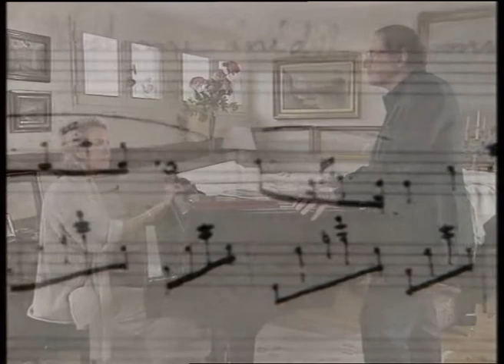01 - Découverte de Chopin - Larghetto du Concerto en fa mineur op. 21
Chopin est un génie de la jeunesse.
A 18 ans, non seulement il maîtrise parfaitement son instrument, mais il possède déjà ces accents immortels qui bouleversent si profondément le cœur humain.